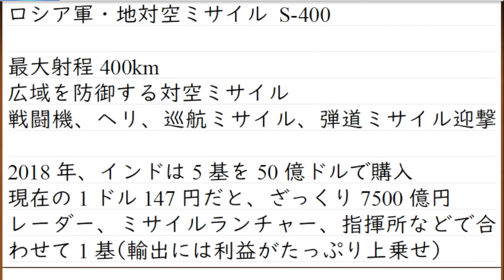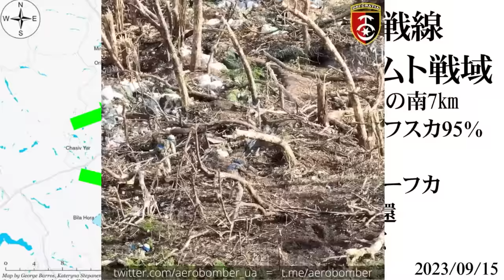ウクライナ軍の波状攻撃。クリミア半島で対空兵器S-400撃破。防空網に穴開ける。そして揚陸艦の大破も映像で確認。【ウクライナ戦況解説】